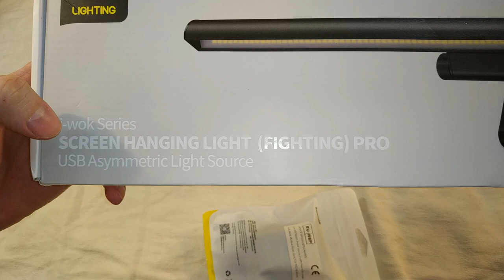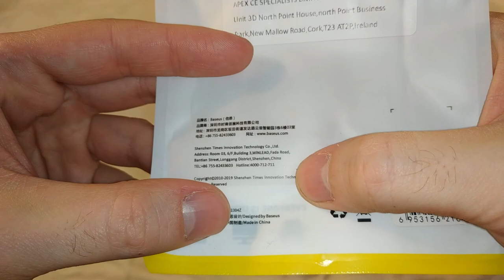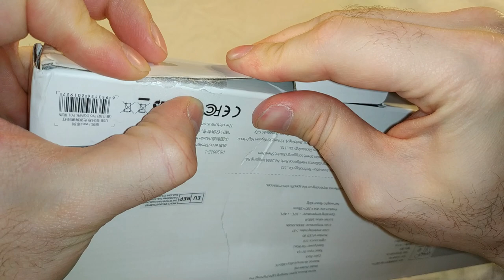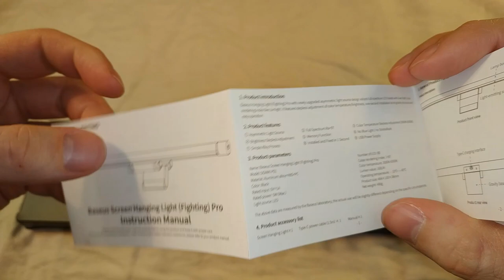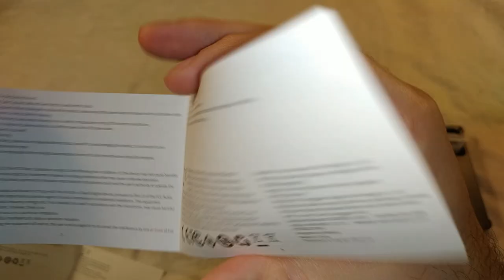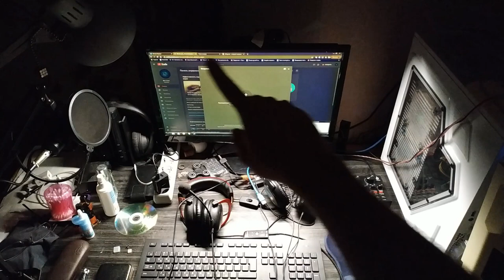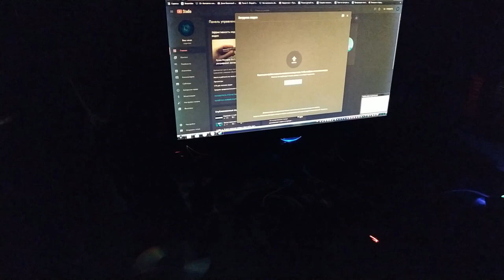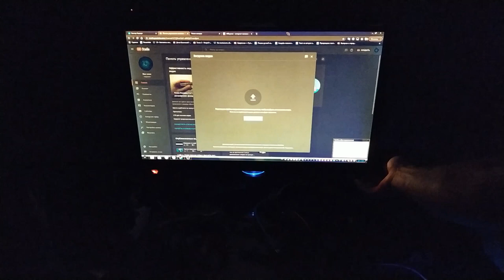Лампа для монитора от Baseus - Распаковка, тест, полный обзор (с алиэкспресс)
Увидел я как-то эту лампу на алиэкспрессе, и решил что было бы не плохо такую купить. Мне она понравилась по картинке. Ну и вот, купил :)
Эта лампа предназначена для того чтобы крепиться к монитору, и освещать пространство перед монитором.
Ну и ещё я рассчитывал что будет какая-то защита для глаз дополнительная, в виде света. Незнаю будет ли. но я хотел чтобы была.
В видео я расспаковываю и обозреваю лампу полностью.
0:00 - Вскрытие посылки и ознакомление с коробкой лампы
6:07 - Распаковка зарядного устройства для лампы
9:11 - Распаковка лампы
11:50 - Ознакомление с инструкцией
14:16 - Продолжение распаковки лампы
17:14 - Ознакомление с лампой
20:33 - Подключение лампы
21:16 - Первое включение лампы
22:29 - Переключение цветов
24:36 - Об освещении на моём компьтерном столе
27:38 - Установка лампы на монитор
28:30 - Освещение компьютерного стола вместе с лампой на мониторе
30:07 - Жёлтый свет лампы
31:27 - Белый и Жёлтый свет
33:41 - Уровень глаз
34:46 - Мой обновлённый компьютерный стол от первого лица
36:19 - Как расположена лампа на мониторе
37:02 - О минусах лампы
39:16 - Итоги и конец